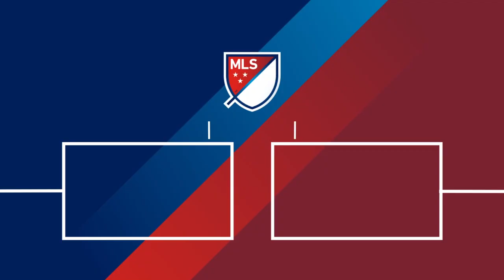HIGHLIGHTS: Austin FC vs. Los Angeles Football Club | August 26, 2022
HIGHLIGHTS: Austin FC vs. Los Angeles Football Club, 08/26/2022